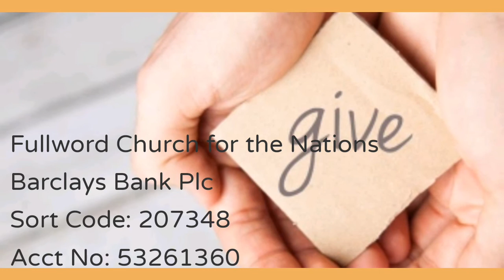REWARD FOR LOVING WISDOM 10112020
Tuesday Bible Study